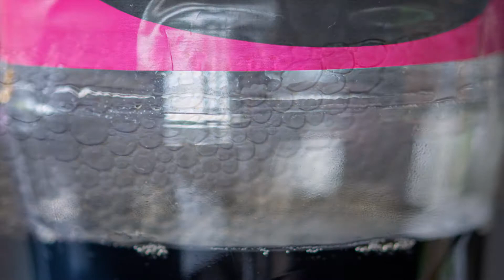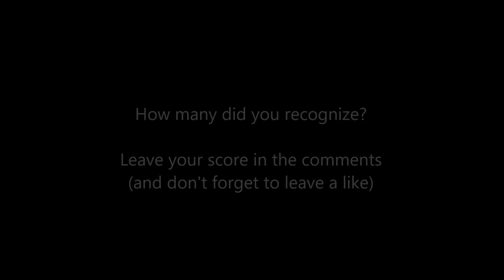Photographing everyday objects with a macro lens - Can you guess what it is?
Everyday objects photographed with a macro lens. Can you recognize them all?

Lens: Sigma 105mm f/2.8 EX DG macro OS